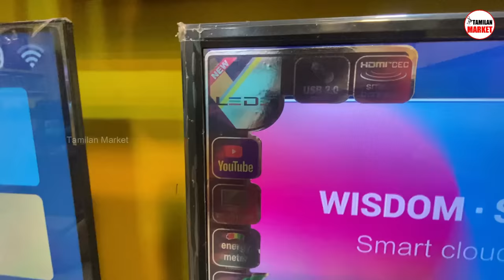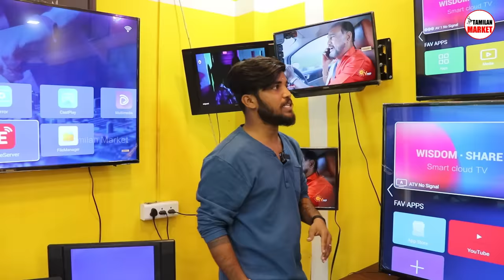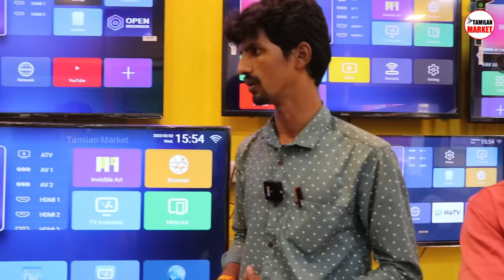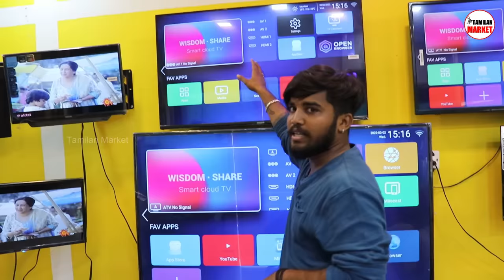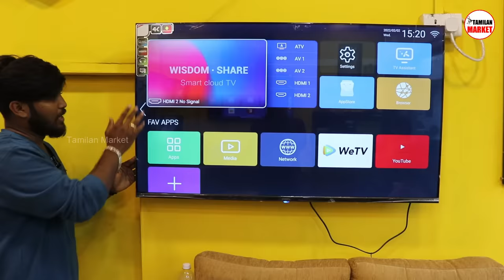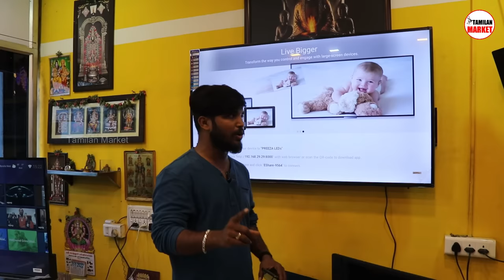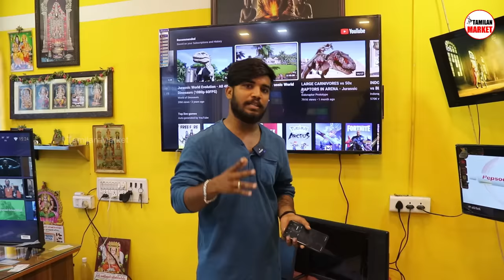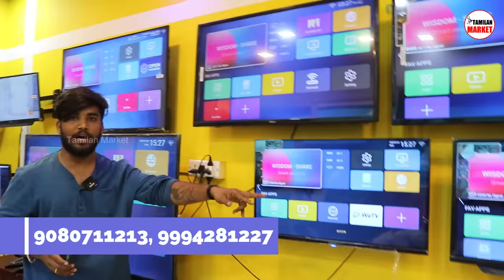பாதி விலைக்கு Android Smart Led TV | Cheapest Led Tv Market Tamil | Cheapest wholesale Smart Led TV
Led Tv Only ₹3500 | Cash On Delivery | Cheapest Led Tv Wholesale Market
LED SMART TV @2999| 3வருட வாரண்டியுடன் | EYE PLUS | cheapest led tv market
2000 ரூபாய் முதல் LED TV | OLED QLED SMART TV | low price LED TV 4K TV
Best 43 inch 40 inch 32 inch TVs | TOP 4K SMART TVs | BB Days Sales | The Great Indian festival
Best 4k Smart TVs from budget brands ⭐
In this BEST 43 INCH, 40 Inch & 32 Inch TV video,  we will tell you about TOP 43 INCH 4K TVs, Best fhd 43 inch TVs, best fhd 40-inch TVs & best 32-inch smart tvs and also you will see the comparison between TOP  BUDGET SMART TVs so that without any confusion and doubts you can select the BEST FHD And 4K SMART TVs In 2021 this video will definitely help you as Guys

Best 43 Inch 4K TV, Best 40 Inch FHD TV under 25000
top 4k fhd tvs
top tvs
top 4k tvs
top fhd tvs
smart tv
4k tv
fhd tv
32 inch tvs
best 40 inch fhd tvs
best 43 inch fhd tvs
best 43 inch 4k tvs
best 43 inch 4k smart tvs